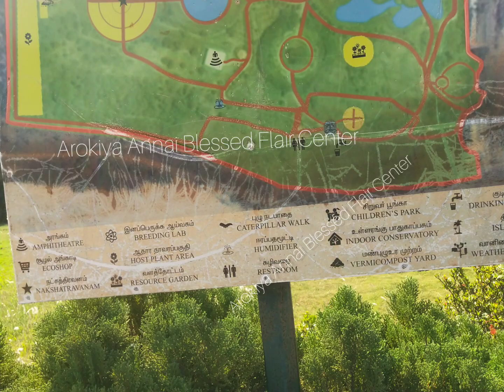A New world of Butterflies, Butterfly park in Trichy